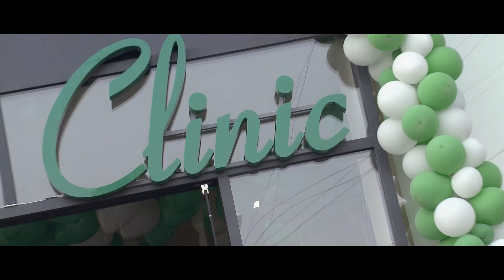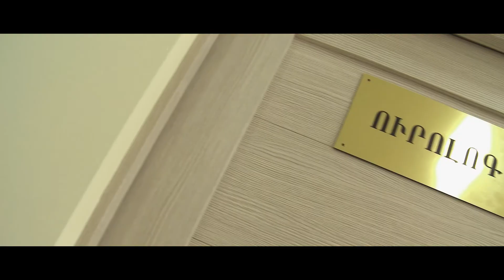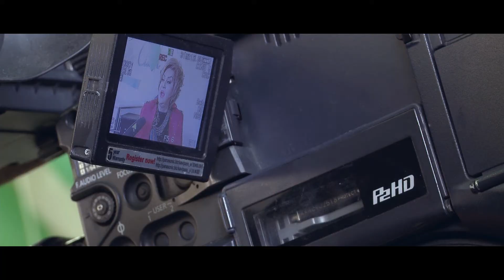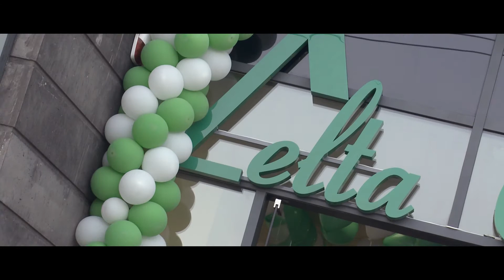BlogNews Life 16